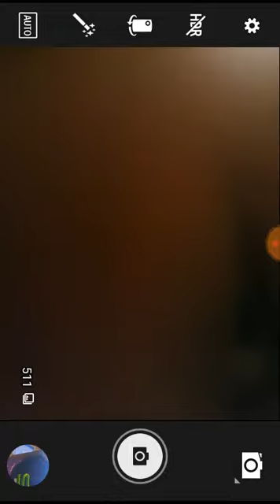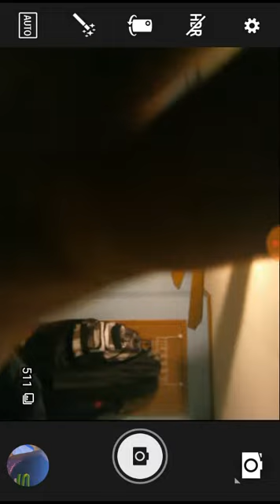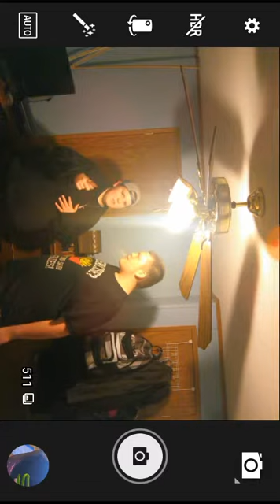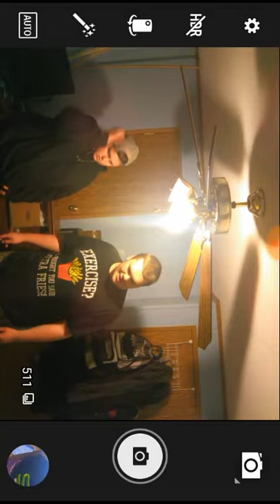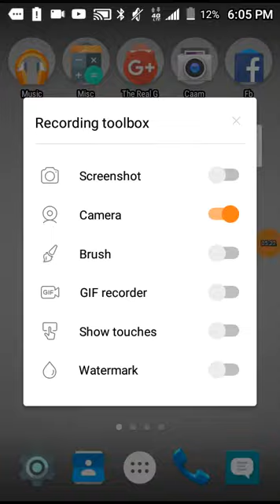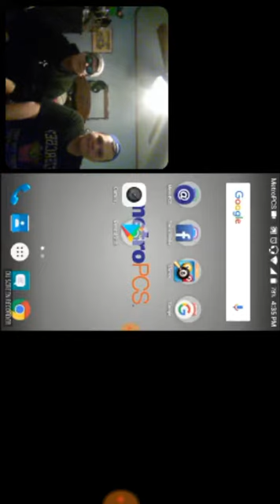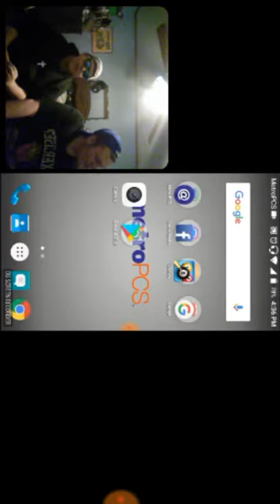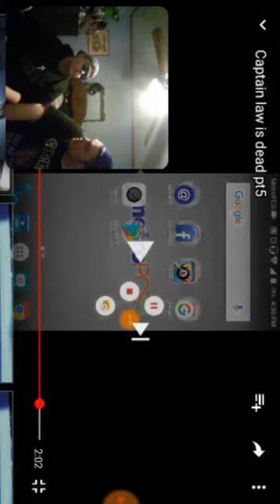Its finished!!!-reaction with savages and beasts